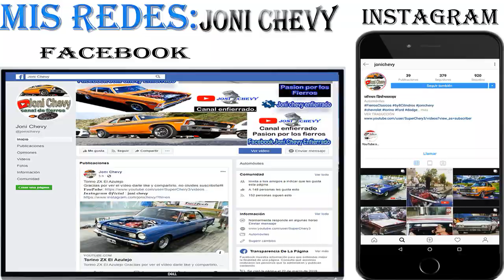Mas Hp para el Falcon Berardo, Team Pucho!!!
NEW el clasico de la Argentina
Armado en la cuarentena a esperar para salir a pista!!!

Graciias por ver el vídeo darle like y compartirlo, no olvides